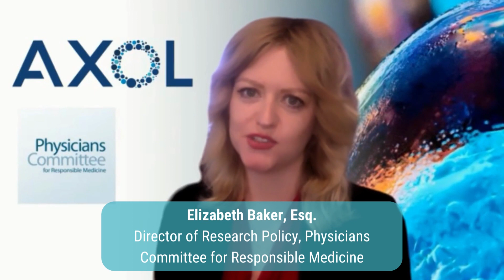Elizabeth Baker, Esq Interview Trailer